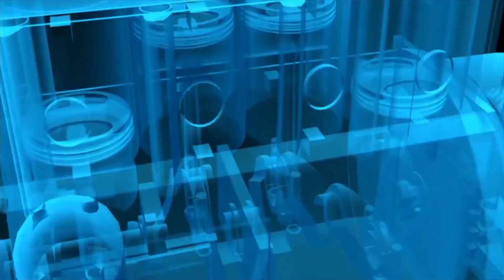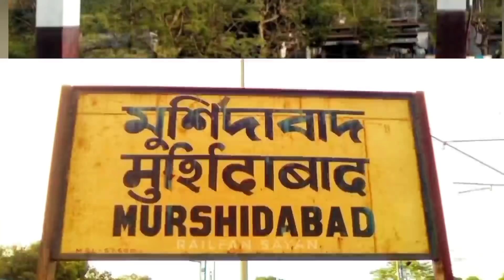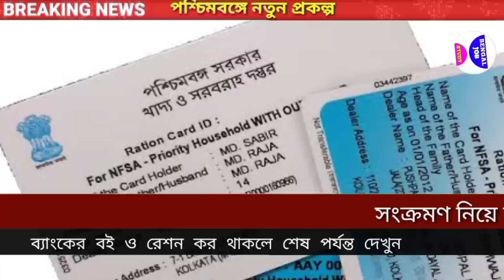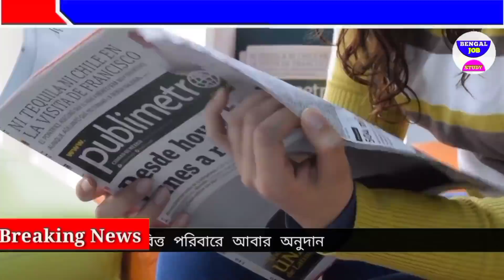আজকের বড়ো খবর🔥অনুব্রত মণ্ডলের কনভয়ে বিপদ 😭 লক ডাউন মমতা ঘোষণা 🙏🏽today july bengal job study 0.2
আজকের বড়ো খবর অনুব্রত মণ্ডলের কনভয়ে বিপদ  লকসাউন মমতা ঘোষণা  today 15 july bengal job study 0.2

ভয়ানক বিপদের অনুব্রত মণ্ডলের কনভয় বিপদে অনুব্রত মন্ডলের লকডাউন উঠতেই তোড়জোড় বিশাল ঘোষণা

1) আজকের বড় খবর  today 15 july বিরাট বিপদ পড়লেন মমতা আজকে খবর news kolkata কলকাতা খবর আজ
2) আজকের  খবর  সংবাদ today 15 july শনিবার বিরাট বিপদ পড়লেন মমতা আজকে খবর আজ news west bengal kolkata
3) আজকের বড় খবর  today 15 july বিরাট বিপদ পড়লেন মমতা দেশের সব থেকে বড় খবর আজ news today
today 15 july আজকের বড় খবর আজকের খবর বড় খবর
4) আজকের বড় খবর  today 15 july শনিবার মোদিকে জব্দ সুপ্রিম কোর্ট ভোট 154 আসনে কে জিতছে
5) আজকের বাছাই করা খবর  live মমতাআজ এইস্তাহার প্রকাশ মমতা ভাঙ্গা পায়ে today 15 july latest
6) আজকের খবর দেশজুড়ে সুখবর পুরুলিয়ায় গর্জে উঠলেন মমতা ভাঙ্গা পায়ে today 15 july  খবর আজকের
7) বড় খবর  ভোটের মমতা vs শুভেন্দহুইল চেয়ারে মমতা today 15 july saturday খবর আজকের বাংলা
8) আজকের লকডাউন সম্পর্কিত বড় খবর  আরো বিপদ বাড়লো মমতার today 15 july latest update today update আজ খবর ভোট খবর mamata
9) আজকের বড় খবর  হলদিয়া তে প্রধানমন্ত্রী today 15 july latest update today latest update আজকের খবর
15 দেশের সবথেকে বড় খবর  রাজ্য বাজেট today 15 july latest updateদেশের সবথেকে বড়ো খবর 15 হাজার পুজোয়
15) আজকের বড় খবর  today 15 july শনিবার latest update দেশের সবথেকে বড় খবর আজকের today big update latest information আজকের বেশকিছু তথ্য গুরুত্বপূর্ণ বাংলায়।
15) আজ সকালের তাজা সংবাদ  today july খবর latest update দেশের সবথেকে বড়ো খবর আজকের তাজা খবর jio latest offer
15) আজকের বড় খবর  today 15 july saturday latest update today 15 july atest update bengal job study 0.2
15) আজকের বড় ঘোষণাদেশের সবথেকে বড়ো খবর. today sharing tech sharing bengal job study 0.2 update দেশের সবথেকে বড়ো খবর 15 জুলাই খবর আজকের তাজা খবর বাংলা খবর আজকের পশ্চিমবঙ্গের খবর

 155

1) পশ্চিমবঙ্গের আবহাওয়ার খবর
2) বাংলাদেশের আবহাওয়ার খবর
3) bangladesh weather report
4) today weather report
5) আবহাওয়ার খবর আজকের
6) west bengal weather report
7) today weather report west bengal